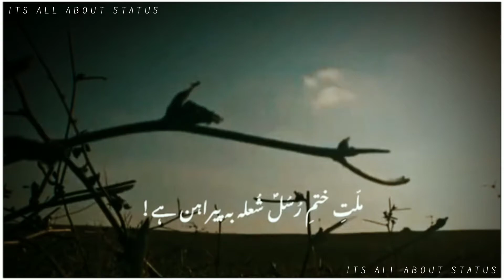Allama Iqbal Poetry || Zia Moheyudin || Islamic Lines || Poetry Status || Shayari Video